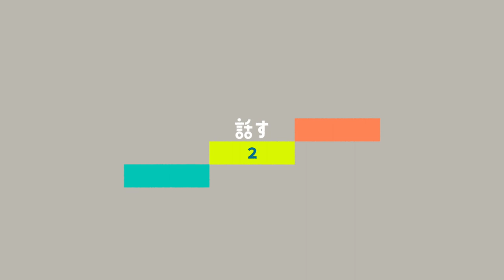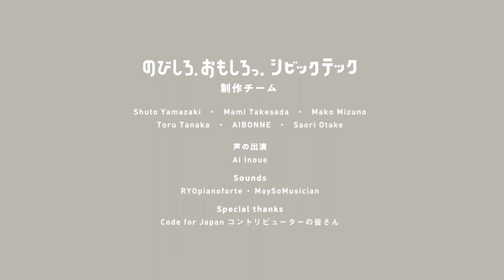のびしろ、おもしろっ。シビックテック - シビックテックの３つのステップ(JP)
ルール？展 for Japanの作品にて放映している、シビックテック紹介動画です。